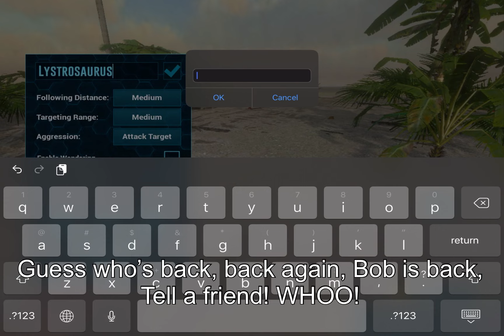NO ENGRAMS, NO PROBLEM | ARKnesia - EP1 | ARK Survival Evolved Mobile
I’ve got merch now!